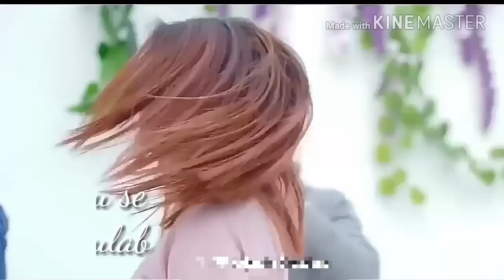Tu Cheez Lajawab 👌🏻 Whatsapp Status Video Girls Attitude Status Haryanvi Whatsapp Status my